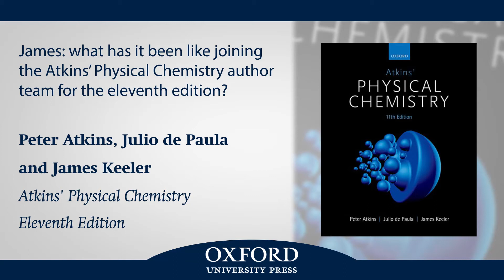James Keeler Joins the Atkins’ Physical Chemistry Author Team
The authors of Atkins’ Physical Chemistry, Peter Atkins and Julio de Paula, welcome James Keeler to the writing team.